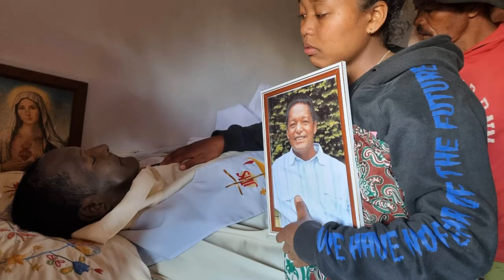Il est temps de partir ( A/C: Fr Ernest)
Une vidéo pour rendre Hommage à Père Pascal